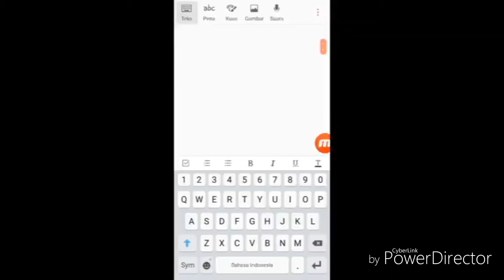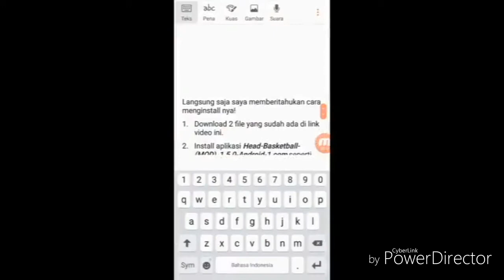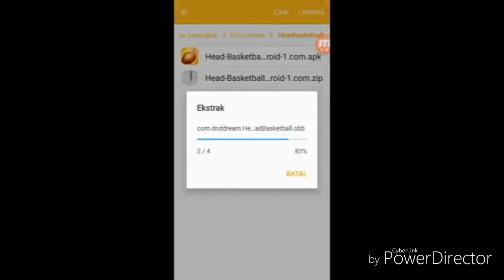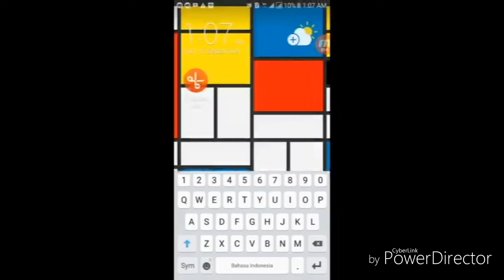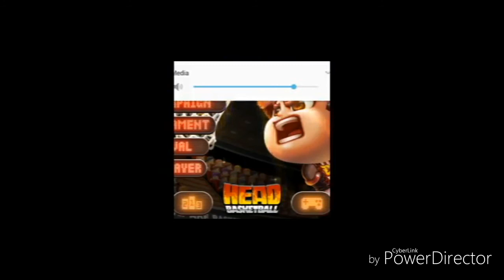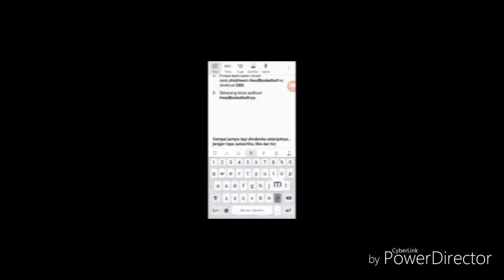Cara Instal apk Game Head Basketball (mod) dengan uang sekitar 7M !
Halo guys!
pada video ini saya akan memberitahukan anda cara menginstal game Head Basketball (MOD) dengan uang yang banyak...